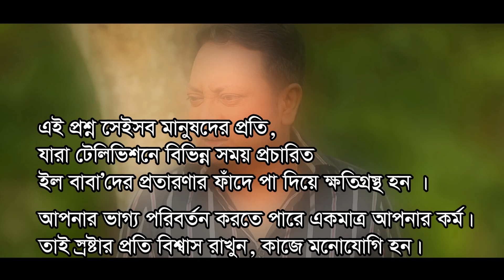ইল বাবার তদবীর | Bangla Natok 2019 | TS Nur Multimedia | Rashed Mamun Apu | Farjana Rikta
TS Nur Multimedia
Bangla Natok : ইল বাবার তদবীর
Script : Evan Mallik
Director :  Rashed Mamun Apu & Alinur Joy
Producer : Rumana Islam
Cast : Rashed Mamun Apu, Farjana Rikta, Jamshed Shamin, Hannan Sheli, Vabna, Sohel Rana, Juliyet & Alinur Joy
Cinematography :
Editor : Evan Mallik
Cheif Asistant Director : Jhut
Asistant Director : Sahin
Mek-up :  Imran rana
Production Maneger : Kholil
Production Boy : Hanif, jalal, Sobuj
Camera Asistant : Sorif, Jamal
Raju Light : Manik, juyel, hasan